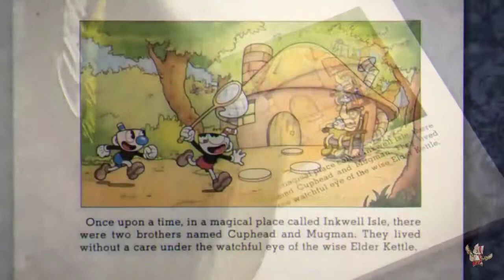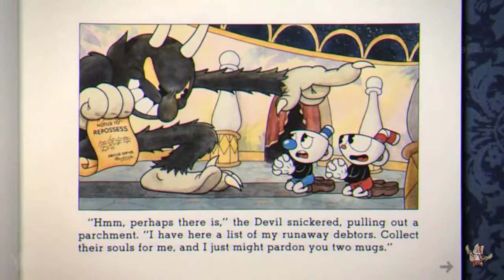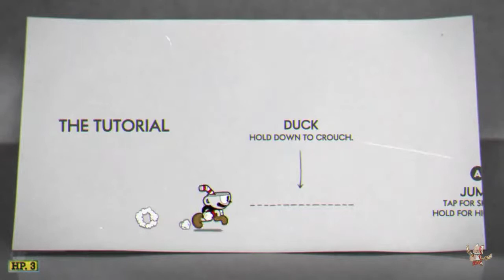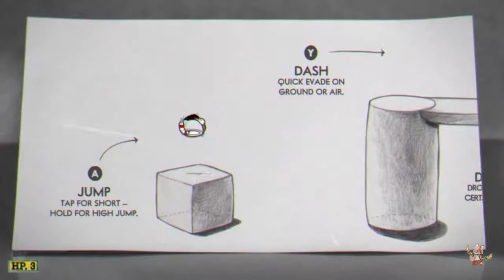Cuphead#1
If you want sub and like